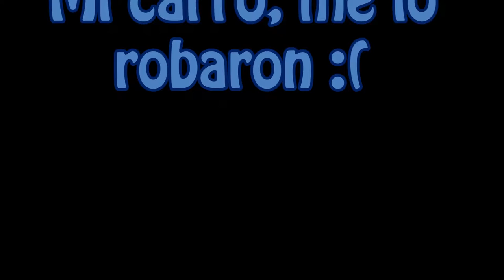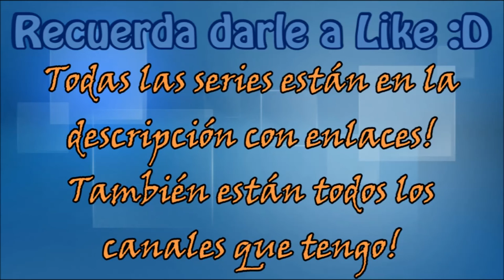Minecraft Animation: Mi carro me lo robaron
Suele subir animaciones de Minecraft, un auténtico crack